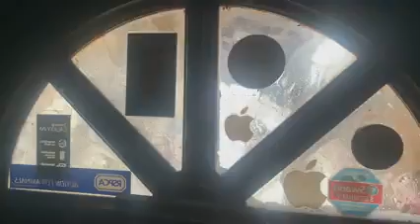My first sight of snow in Jaywick today 07 02 2021